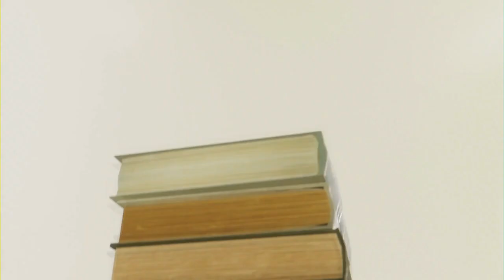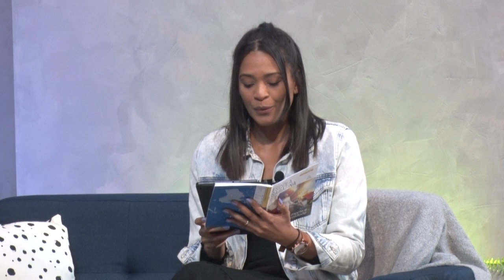Lição 01 - Rebelião em Um Universo Perfeito / 4º Trimestre 2022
Lição da Escola Sabatina 4º Trimestre
Título: Vida, Morte e Eternidade
Lição 01: Rebelião em Um Universo Perfeito
Realização: Estudo Central

Apresentação:             Participantes:
Layla Camargo            Adonias Gonçalves
                                       Pr. Osmar Borges

Estude a lição todos os dias!

Sede: Igreja Adventista do Sétimo Dia - Central de Sorocaba
           Rua Senador Vergueiro, 146 - Jardim Vergueiro - Sorocaba - São Paulo